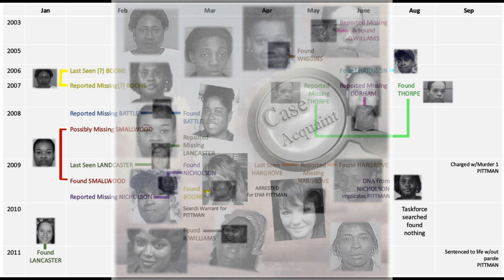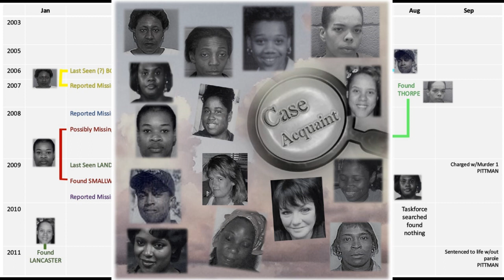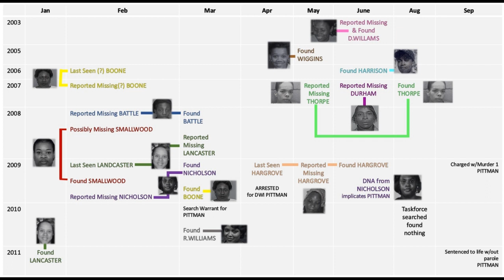Series 1 Ep. 4 Edgecombe and Seven Bridges Murders and Missing of the Rocky Mount Area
Find us on your favorite platform so you can hear each episode of Case Acquaint as soon as it is posted!

Welcome to the fourth episode of our series on the I-95 corridor in North Carolina.

Someone spent years preying on the vulnerable women of East Rocky Mount, NC. After several women were found murdered, and one still missing, authorities finally prosecuted a suspect for one of the murders, that of Tara Nicholson.

The rest of the cases are still open and up to $20,000 in reward money continues to be offered for information leading to the ultimate conviction of the killer of the women of Edgecombe County, many of which were dumped off Seven Bridges Road.

Police are still looking for the killer/s of

Jarniece Hargrove

Roberta Williams

Travis Harrison

Denise Williams

Yolanda Lancaster

Melody Wiggins

Jackie Thorpe

Ernestine Battle

Elizabeth Smallwood

Christine Boone

Also, there are more missing people throughout the region, and we profile a few of those missing people.

Have you seen Joyce Renee Durham?

She has been missing since 2007 from East Rocky Mount.

Have you seen Jalesa Chantell Reynolds?

She was last seen 2/22/10 in Scotland Neck, NC.

Have you seen Shonda Stansbury?

She was last seen 12/7/06 in Halifax County NC.

Have you seen Amy Wells Bridgemen?

She has been missing since 6/24/13 from Weldon, NC.

Link to more music by Kai Engel